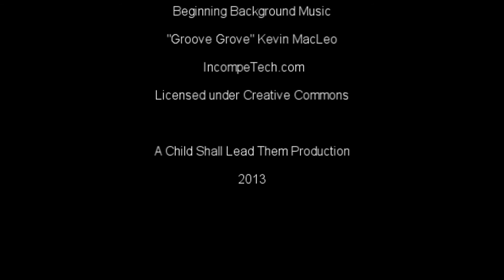Inspired Word Cafe - Kelowna Downtown Library - December 2013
A collage of poetry, word and music performed at The Inspired Word Cafe in December 2013.

The intention of The Inspired Word Cafe (IWC) Collective is to build a robust, sustainable, connected public arts forum.

IWC practice's Love through the energies of kindness, tolerance, justice, freedom of expression, respect, compassion and encouragement.

(R)evolution through artistic expression.

Keith Perrault